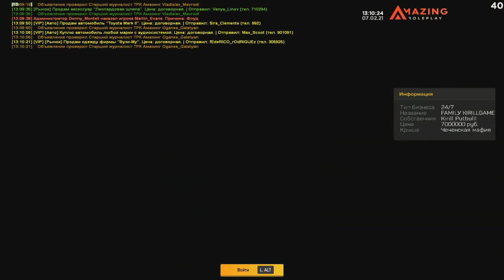🔥CRMP AMAZING RP - ВЫКУПИЛ НОМЕРА & ИСПОЛНИЛ МЕЧТУ / БОЛЬШОЙ НАЛЁТ НА ВОЕННЫХ!